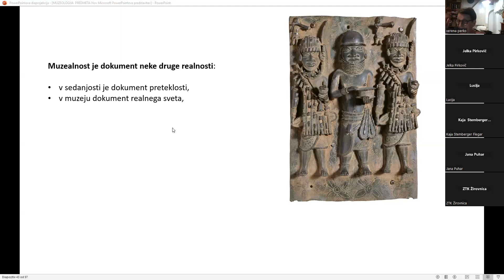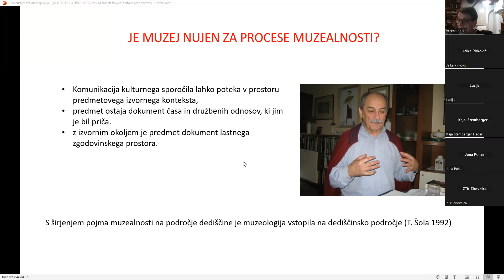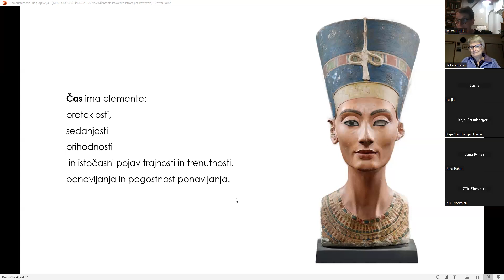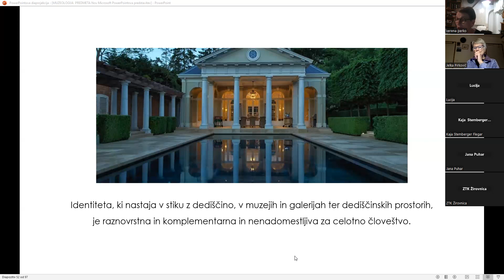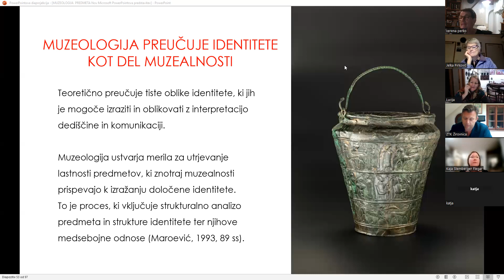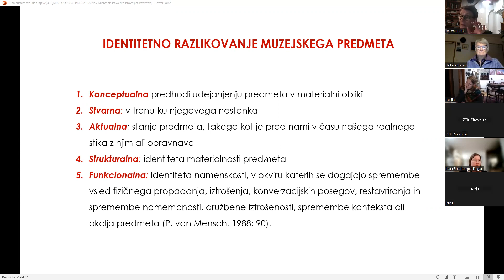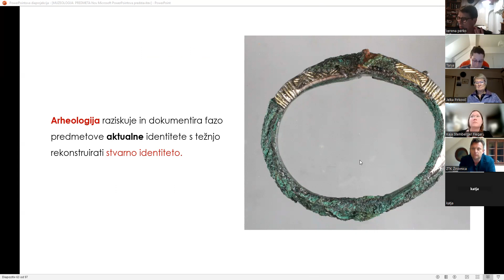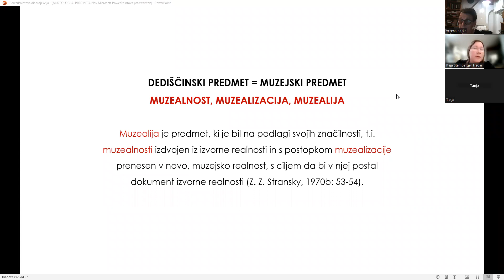Predavanje dr. Verene Perko: Muzealnost in predmetova identiteta, 10.4.2023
Predavanje iz cilka heritoloških ponedeljkovih izobraževanj je posvečeno vprašanjem muzeoalnosti in predmetovih identitet ter muzeoloških družbenih nalog.